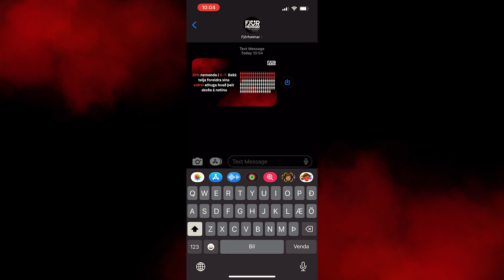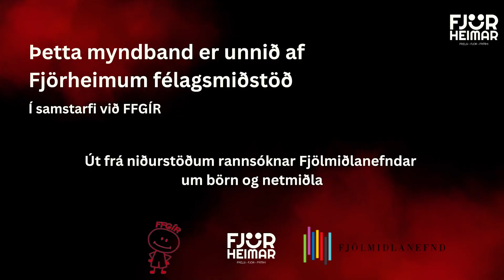SOS #7 - Eftirlit með netnotkun barna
Þetta myndband var unnið af Fjörheimum félagsmiðstöð Í samstarfi við FFGÍR út frá niðurstöðum rannsóknar Fjölmiðlanefndar um börn og netmiðla.